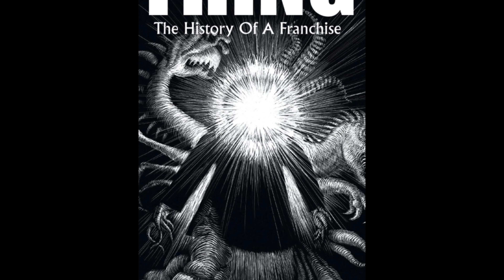THE THING - A history of a franchise - Book Cover Reveal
Markosia publishing is about to release Phil Hore's latest book, a look at the history of the entire THING media franchise. Not just John Carpenter's film, or the Howard Hawks movie or even the original story, 'Who Goes There?' by John W. Campbell Jr.
Books, movies, music, games comics - its amazing to think THE THING is one of pop cultures longest running franchises.
make sure you LIKE our facebook page for the books release date